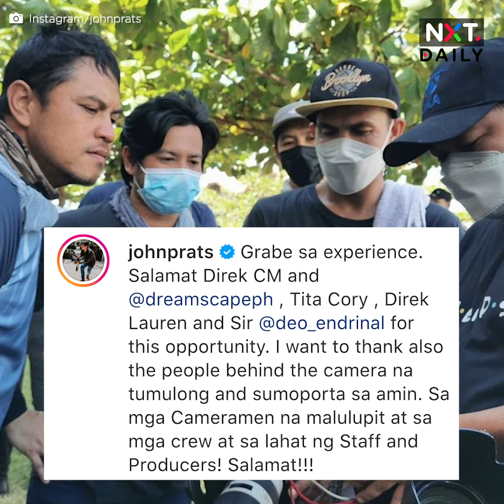John Prats, bida na, direktor pa! | NXT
Isa na sa mga direktor ng "FPJ's Ang Probinsyano" si John Prats.